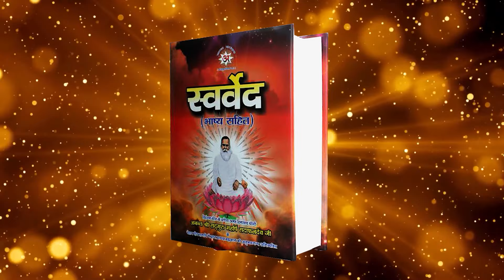सुपूज्य संत प्रवर श्री विज्ञान देव जी महाराज#दिव्यवाणी (जय स्‍वर्वेद कथा) बलिया, उoप्रo (20-07-2024)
गुरुपूर्णिमा एवं प्रथम परंपरा  सद्गुरु आचार्य श्री धर्मचंद्र देव जी महाराज की  55 वीं पुण्यतिथि
@VihangamYoga । Divyavani (Swarved_Kathamrit)